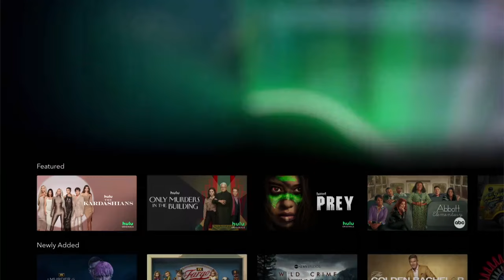Hulu On Disney+ - Teaser Trailer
FOX, Warner Bros, Paramount, Cartoon Network and Nickelodeon programming is now accessible via the Hulu option on Disney+, full version is coming March 2024.